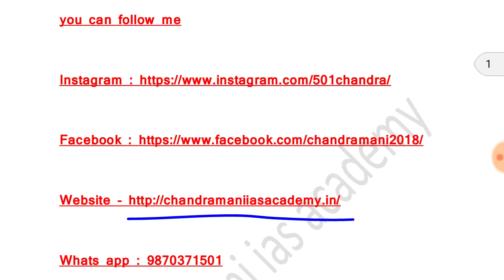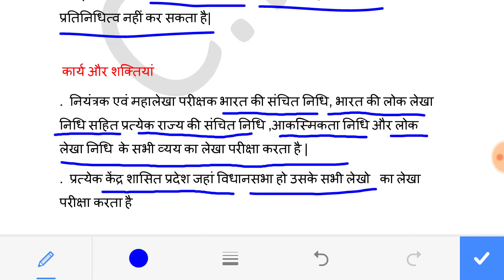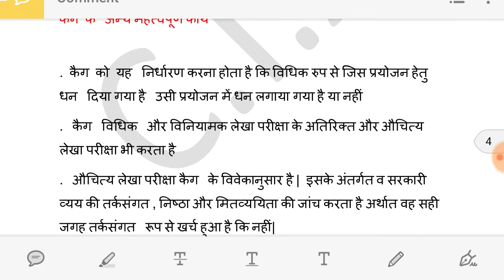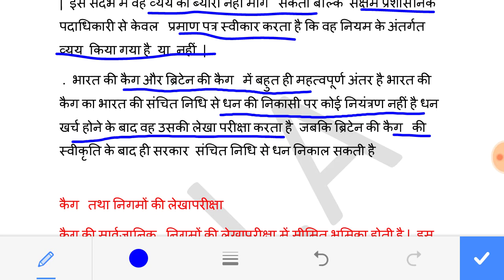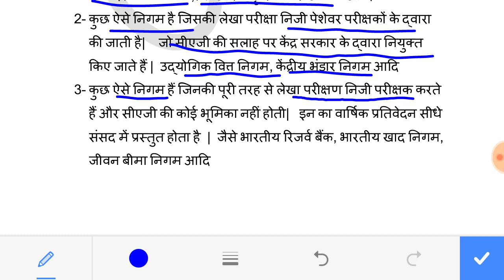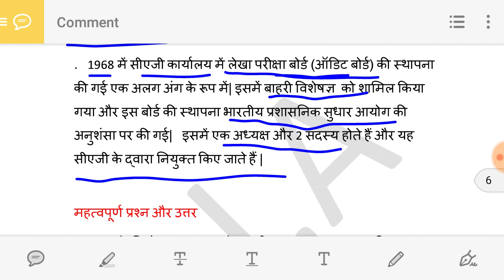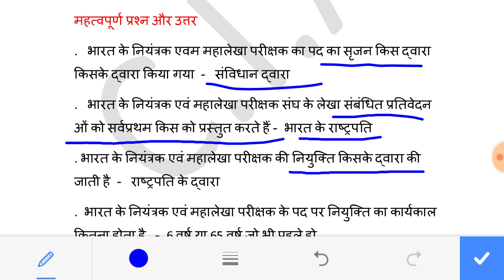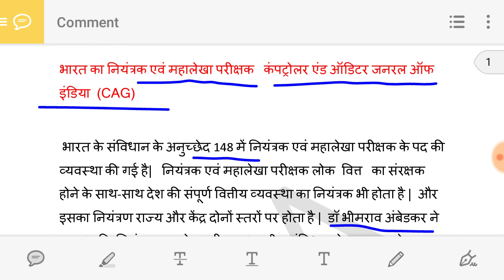CAG (Comptroller & Auditor General of India)/भारत के नियंत्रक एवं महा लेखा परीक्षक